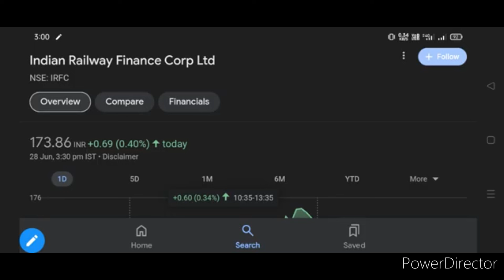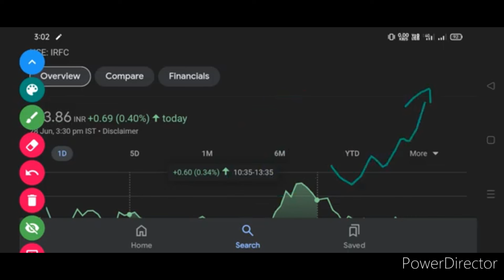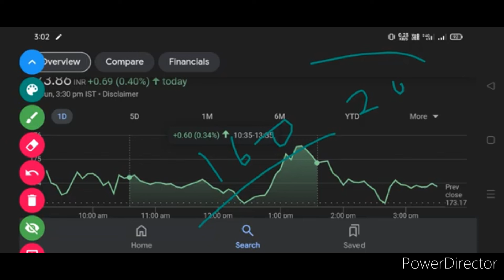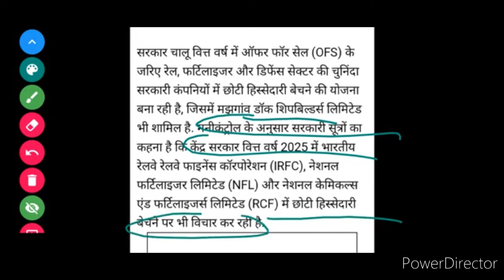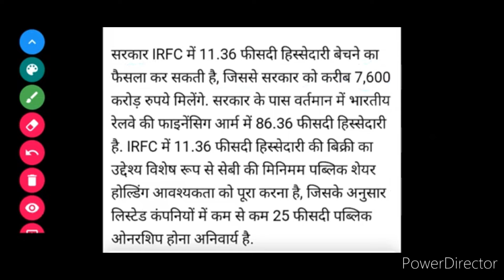IRFC SHARE NEWS. IRFC SHARE LATEST NEWS. IRFC SHARE PRICE TARGET FOR TOMORROW. RVNL SHARE NEWS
IRFC SHARE PRICE TARGET FOR
RVNL SHARE LATEST UPDATE TODAY
RVNL SHARE BIG NEWS
RVNL SHARE BREAKING NEWS
IRCON SHARE LATEST